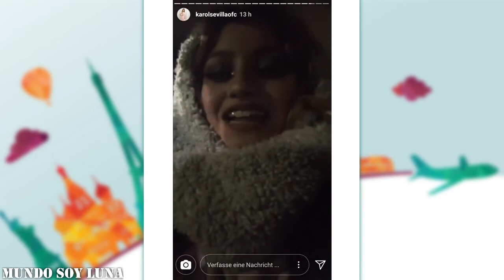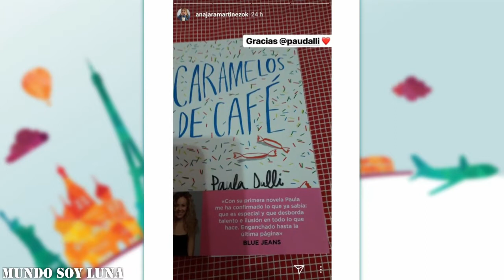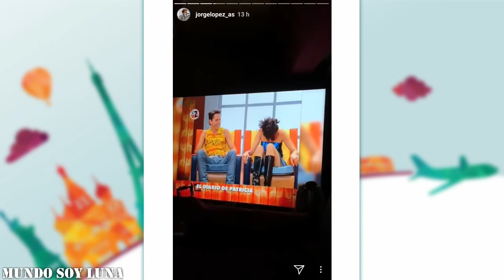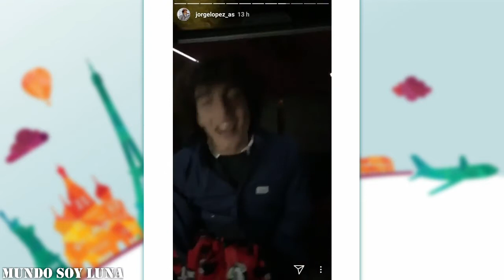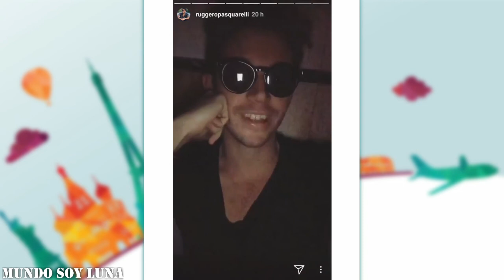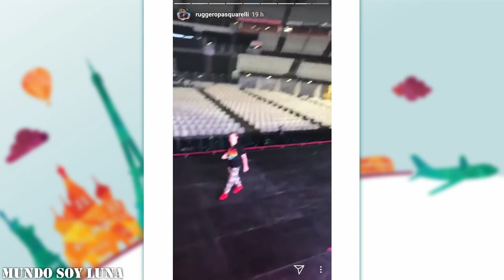Rom - 27.01.2018 / Soy Luna Live